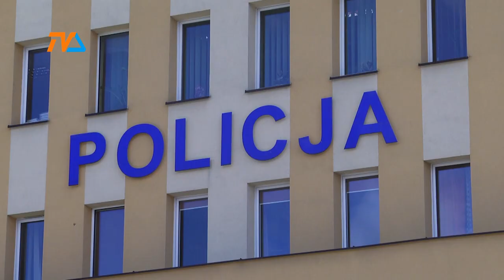Zabójcy skazani. Będzie apelacja? |TVSUWAŁKI